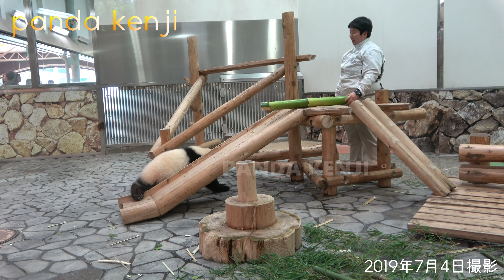豪快に米俵のように運ばれて登場🐼 掃除の邪魔をして捕獲される🐼 ちっちゃいのにタケノコ大好き♥